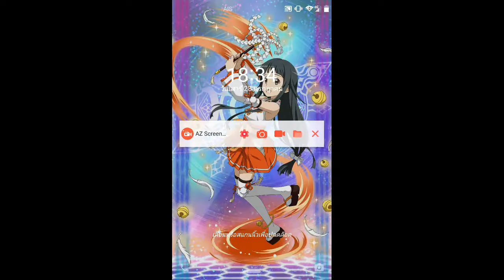รีวิว Roxie ไฟท์เตอร์/แทงค์แต่มีดาเมจเวท!! อธิบายสกิลละเอียดยิบ [ ROV : Review Hero ]